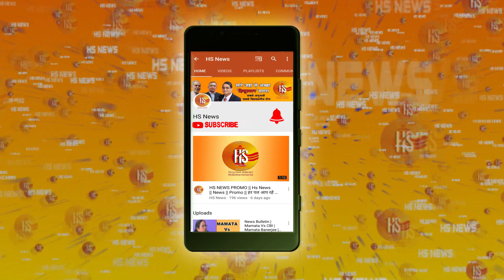Election 2019 | Jagan Prasad Garg | PM Modi | Yogi Adityanath | Taj Mahal | Vijai Trivedi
This bulletin provides insights about the Election 2019 in India - Uttar Pradesh. it features interaction with Mr Jagan Prasad Singh with our editor Mr Vijai Trivedi about various critical topics of Lok Sabha Election 2019.

Jagan Prasad Garg is an Indian politician and member of the 13th, 14th, 15th and the 16th Legislative assemblies of Uttar Pradesh. Garg is a member of the Bharatiya Janata Party and represented Agra North constituency of Uttar Pradesh during the Sixteenth Legislative Assembly of Uttar Pradesh.

About Channel: Hindusthan Samachar is a Hindi news portal that provides all the latest news and events. Hindusthan Samachar covers breaking news, latest news, politics, lunch-time bulletin, entertainment and sports news in Hindi.